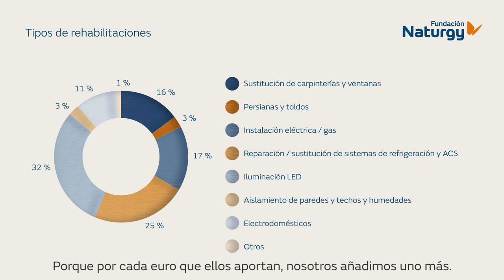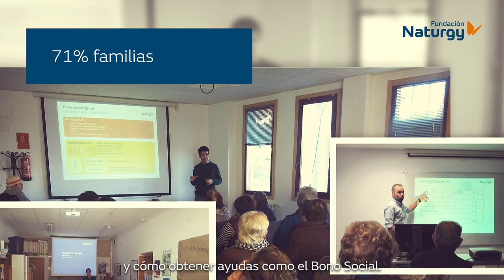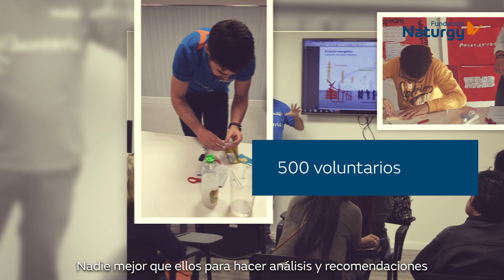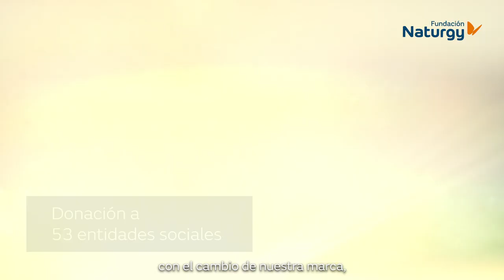Fundación Naturgy - Memoria Acción Social 2019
Paliar la vulnerabilidad energética es una de las líneas de trabajo principales de la Fundación Naturgy. A través de esta memoria audiovisual, te presentamos nuestras iniciativas sociales más relevantes. Para más información, puedes consultar la página web de la Fundación Naturgy.